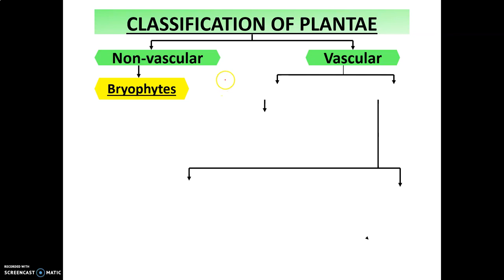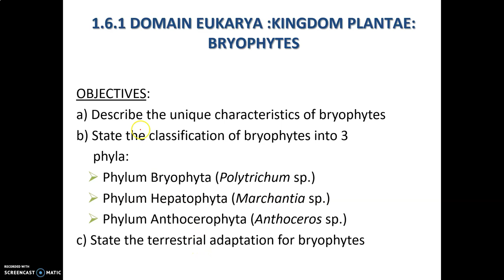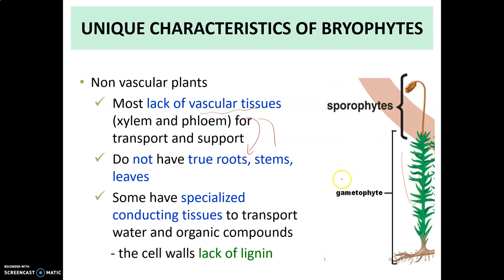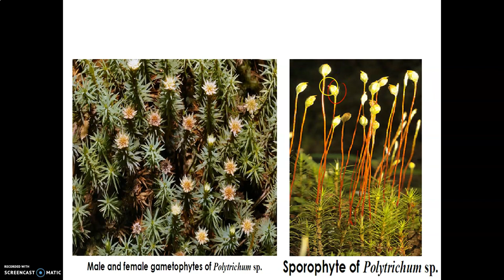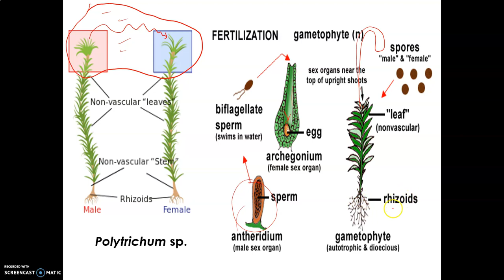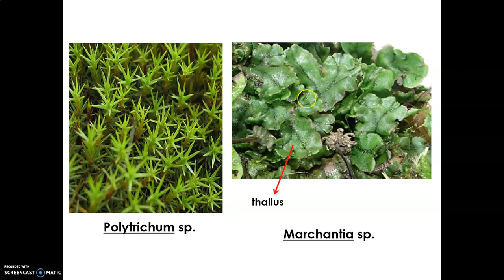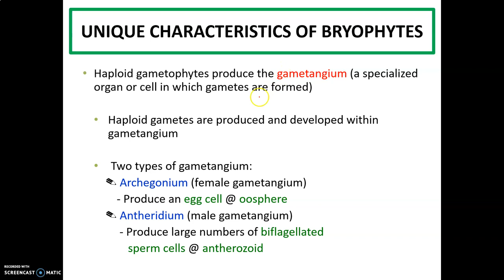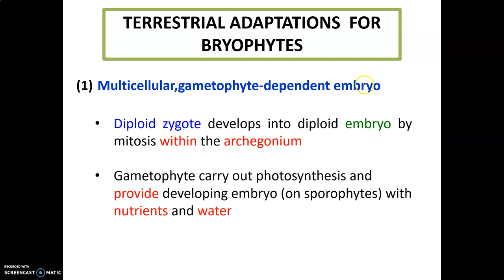LECTURE CHAPTER 1 BIODIVERSITY PART 12